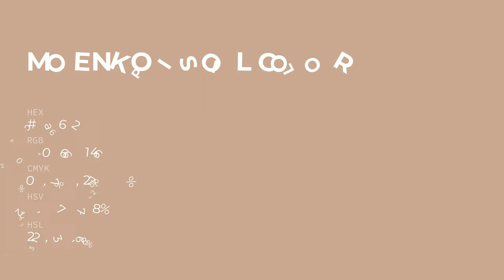Moenkopi Soil color c8a692 hex color - Red color - Cool color c8a692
What color is Moenkopi Soil ? c8a692 hex color - Red color - Cool color c8a692

Hex c8a692 Color Code is also known as Moenkopi Soil color.